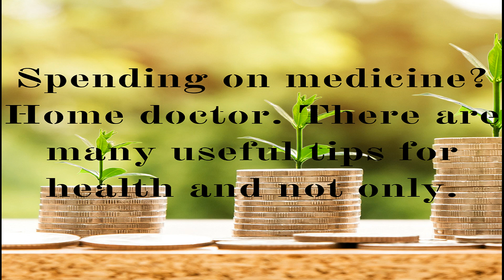Helpful Tips, Home Doctor. cinnamon can treat various diseases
Helpful Tips, Home Doctor.
In this video I talk about the benefits of cinnamon and how it is useful.In Egypt, cinnamon has been known for a long time, it can cure various diseases and is very importan.  Link to charity